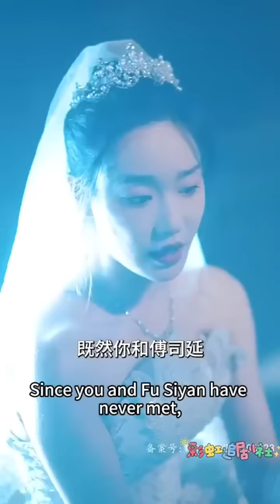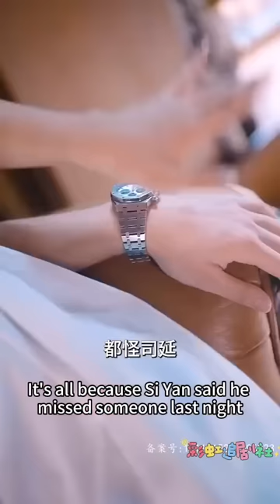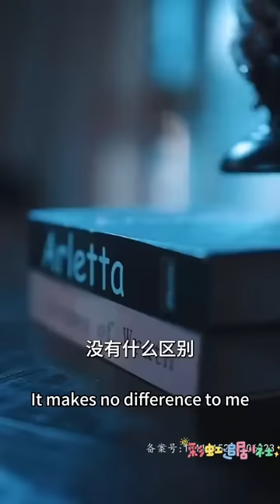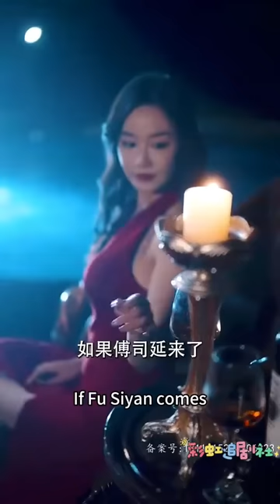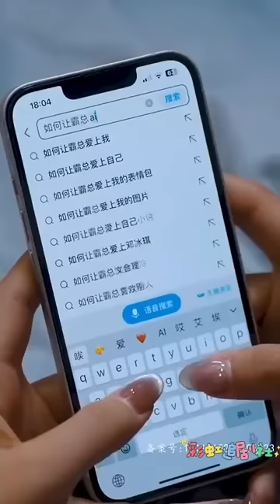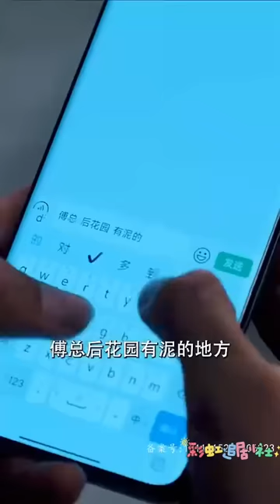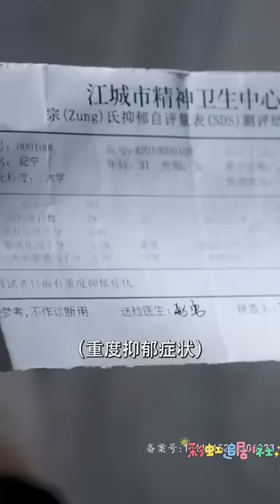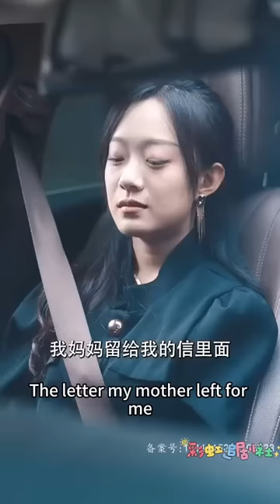[MULTI SUB] 《重生后，我成了傅总的暴躁宠妻》💕侯呈玥×彭羽，CP感满满✨意外获得重生，为了活命，抱着傅司延的大腿要求结婚！短剧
男主：彭羽
女主：侯呈玥
ML: Peng Yu
FL: Hou Chengyue